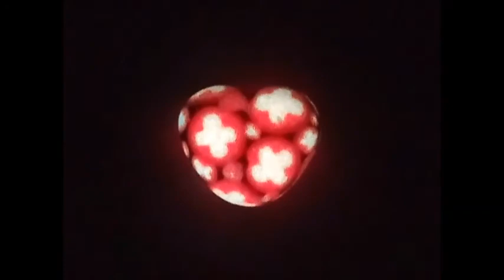DIY Glow in the Dark FIMO Swiss Heart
Application of coloured glow in the dark pigment for FIMO sculpture. Its appearance in the dark could be fairly different from that under daylight.

DIY Nachleuchten FIMO Schweizer Herz
Aufbringen eines im Dunkeln leuchtenden Farbpigments für die FIMO-Skulptur. Ihr Aussehen im Dunkeln könnte sich von dem bei Tageslicht unterscheiden.

Bricolage lueur dans l'obscurité FIMO Swiss Heart
Application de la lueur colorée dans le pigment foncé pour la sculpture FIMO. Son apparence dans le noir pourrait être assez différente de celle du jour.